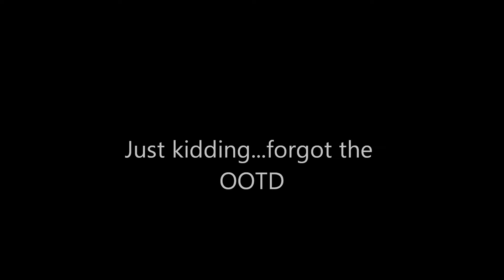Hint of Makeup makeup tutorial+OOTD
READ ME!
You may have to play with the volume throughout the video because I think I put the music too loud or something. Anyway, here's a makeup tutorial that is perfect for back to school. It isn't exactly a natural makeup look, but it also isn't anything too heavy or extreme for school.